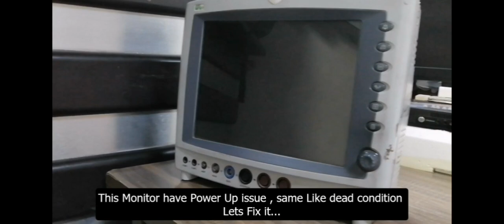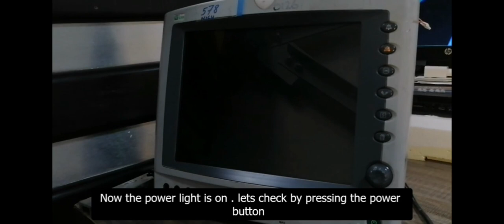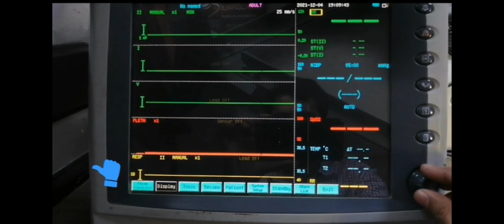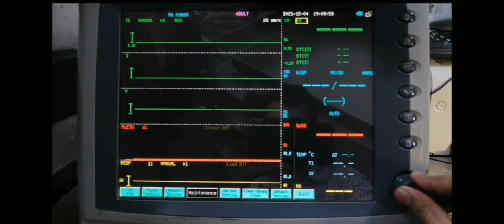Cost-Effective Solutions for Cardiac Monitor Repair | Saving Time and Money | The Biomed Dude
Expert Cardiac Monitor Repair Services | Restoring Functionality and Reliability"
Cardiac Monitor Issues and How to Fix | Tips for Troubleshooting"
"Why Choose Professional Cardiac Monitor Repair Services ? Ensuring Safety and Accuracy"
"Preventative Maintenance for Cardiac Monitors | Ensuring Longevity and Performance
In this video I'll explain you how to repair the Cardiac Monitor. Also explain the internal parts of monitor.
Patient Monitor repair
How do you troubleshoot a patient monitor ?
How do you check patient Monitor ?
How do yo calibrate a patient monitor ?
what dose a patient monitor job do ?
What are the parts of cardiac monitor
what is an internal cardiac Monitor
How do you service a patient monitor?
How do I fix the bedside monitor. ?

medicalequipment Equipment
Biomedical in Urdu
Biomedical un Hindi
ECG Machine